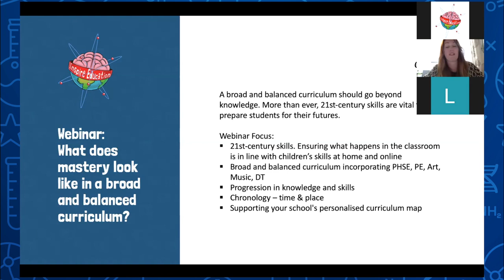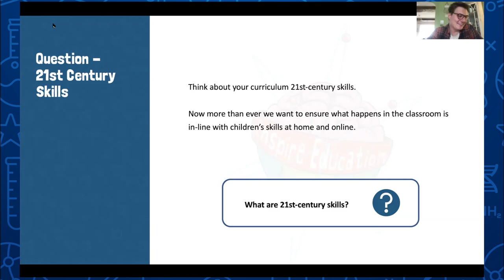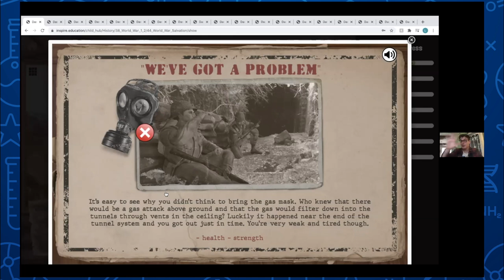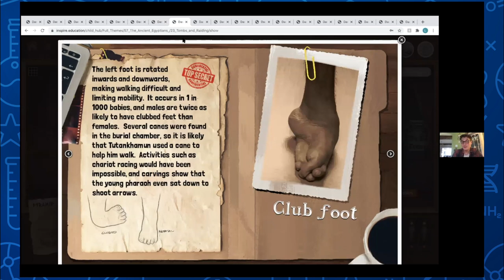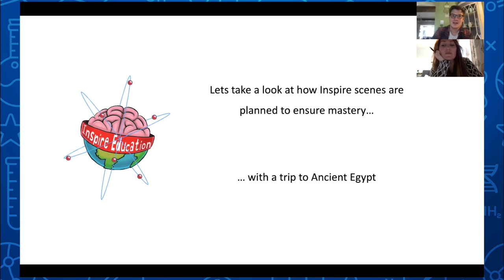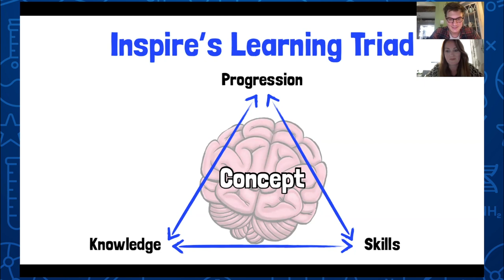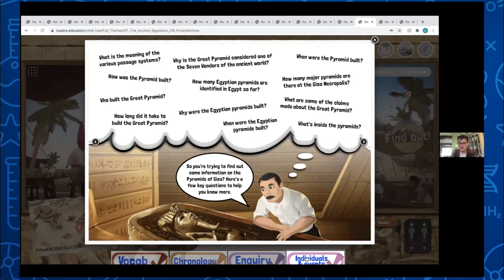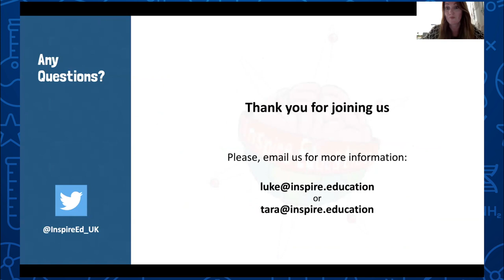Life After Lockdown #2: What does mastery look like in a broad and balanced curriculum?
• 21st-century skills. Ensuring what happens in the classroom is in line with children’s skills at home and online.
• Broad and balanced curriculum incorporating PHSE, PE, Art, Music, DT.
• Progression in knowledge and skills .
• Chronology – time & place.
• Supporting your school's personalised curriculum map.